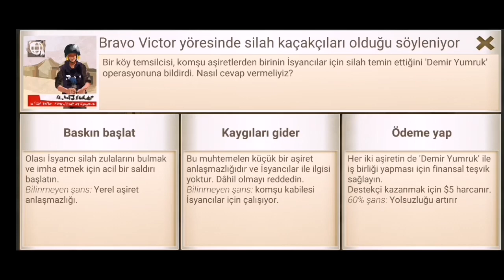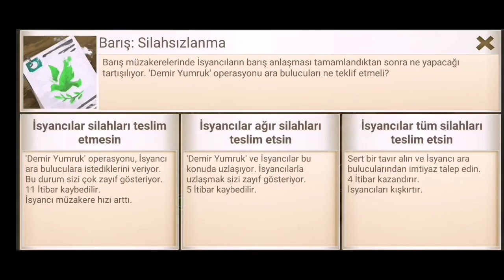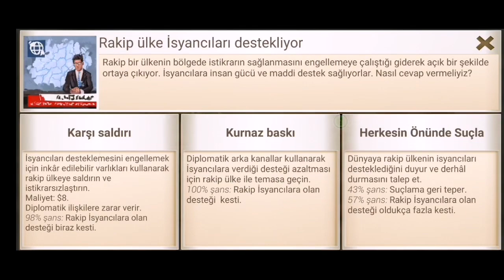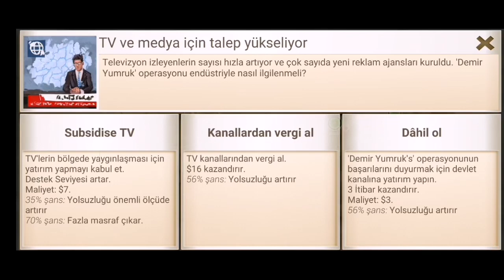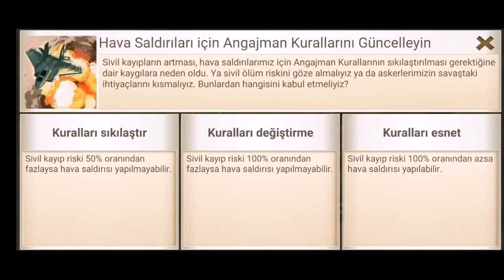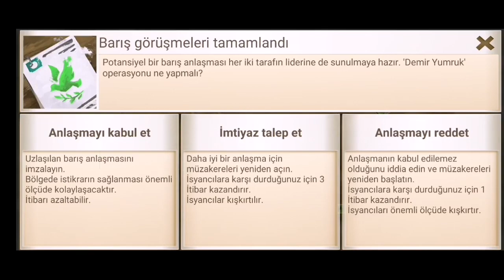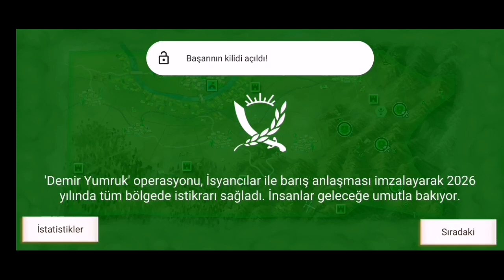Rebel Inc. Nasıl Oynanır?? -UZAK BOZKIR-KAÇAKCI- Kaldığımız Yerden Devamke (5 YILDIZ)"Demir Yumruk"